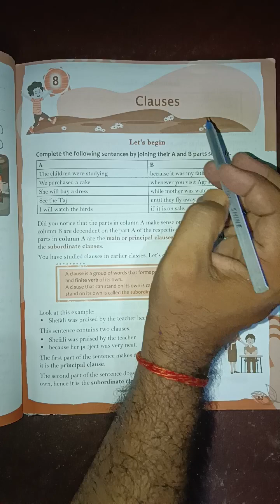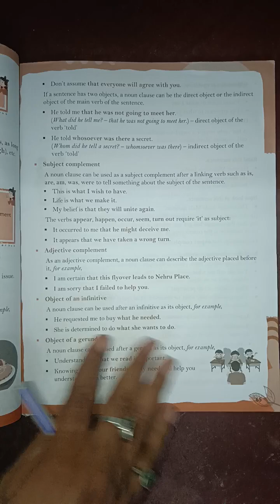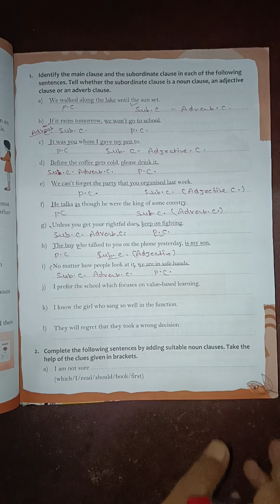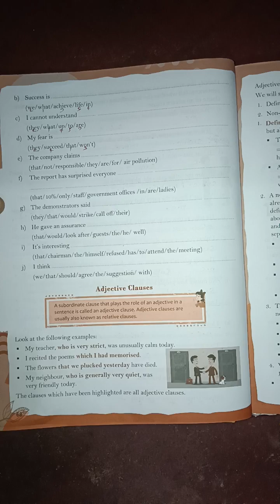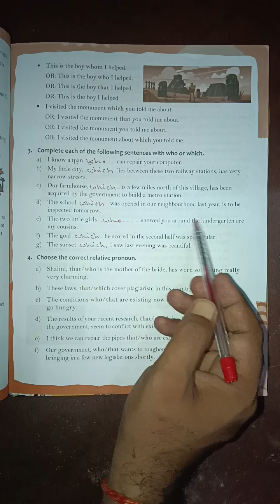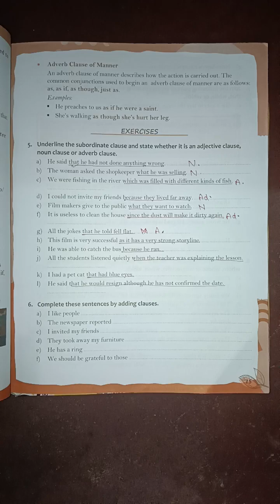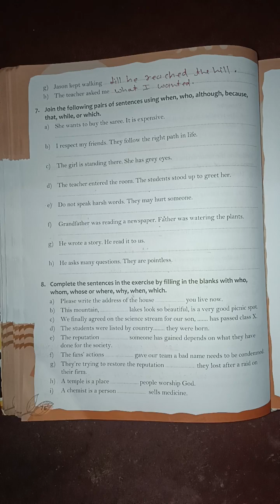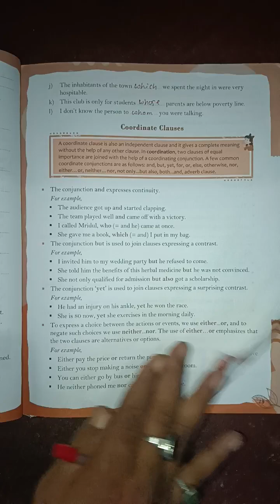Good with Grammar|Class 8|Chapter 8|Clauses|All Exercises